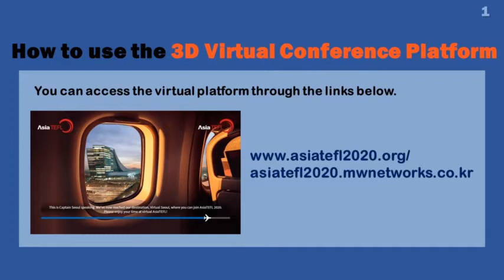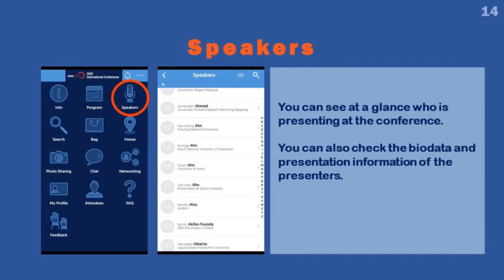How to Use Virtual Platform and Conference App